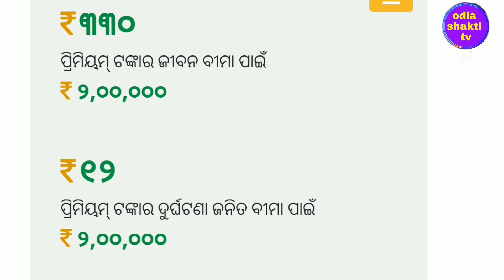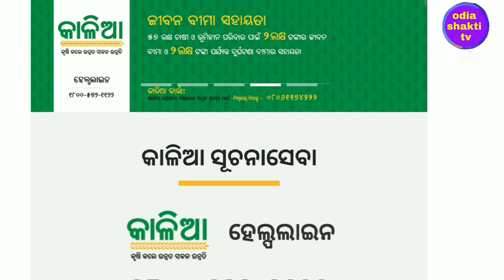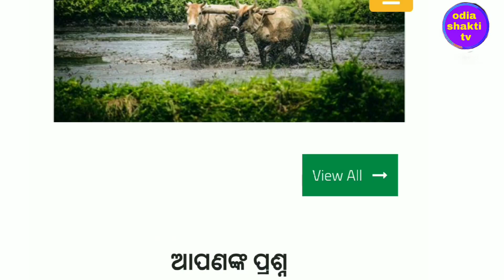kalia yojana 3rd list money transfer date ||kalia yojana odisha